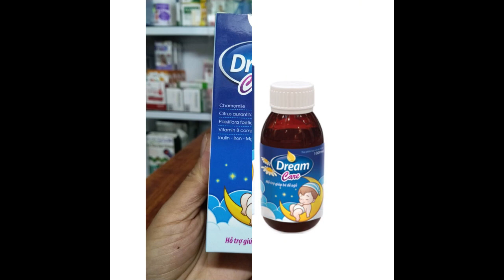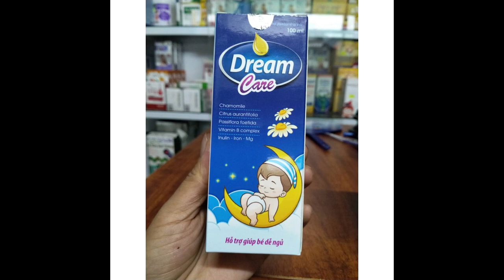DreamCare - Giúp trẻ dễ ngủ, ngủ sâu giấc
Cách dùng
Dream Care được bào chế dưới dạng dung dịch, siro, có hương vị ngọt, dễ uống. Dream Care được uống trực tiếp hoặc pha loãng với nước trước khi uống.